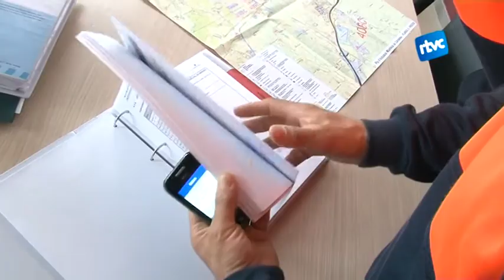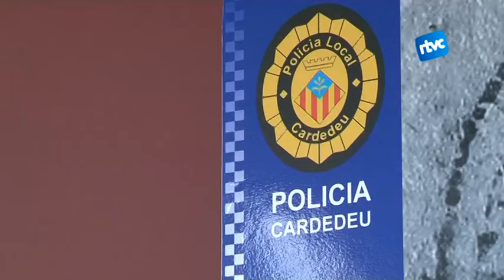Protecció Civil rep un reconeixement per la seva trajectòria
A Cardedeu els distingim pel seu uniforme taronja llampant i per estar en qualsevol moment d'emergència. No són els Mossos ni tampoc la Policia Local, parlem dels voluntaris de Protecció Civil. La Generalitat els va concedir un premi en reconeixement pels seus 10 anys de voluntariat i dedicació.